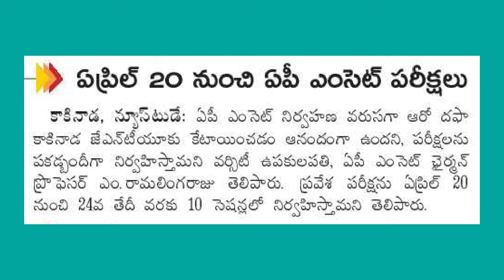AP EAMCET 2020 Exam Dates||Andhra Pradesh EAMCET 2020 Updates ✍️ Don't Miss 🔥